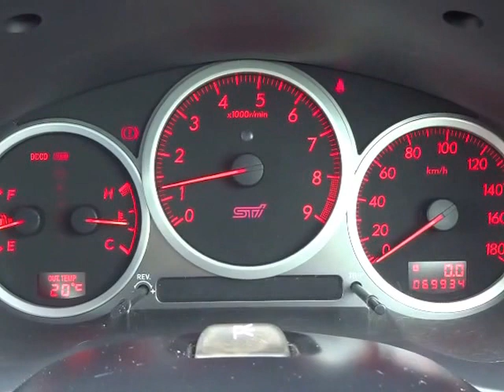スバル インプレッサ WRX STi 4WD エンジン音 (A024)